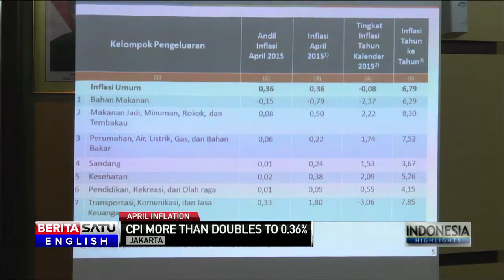Indonesian Inflation Rises to 6.79% in April: BPS